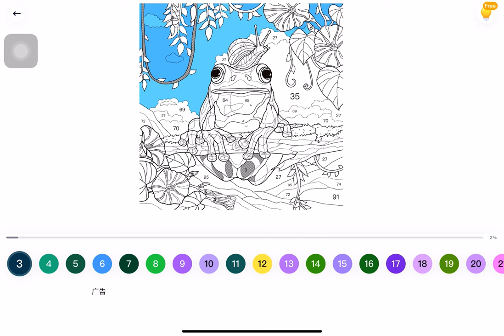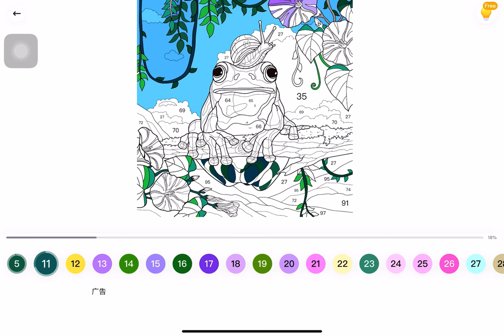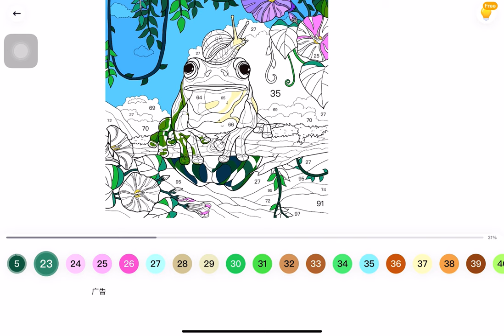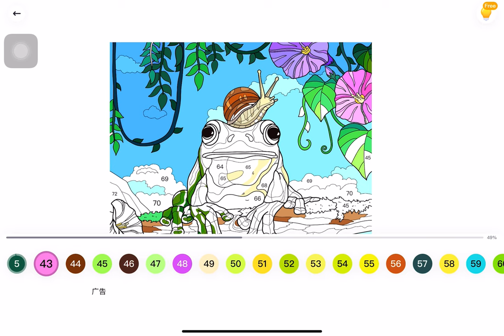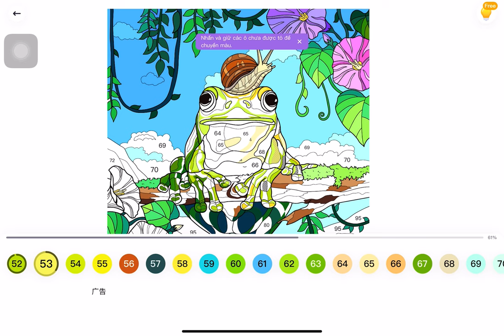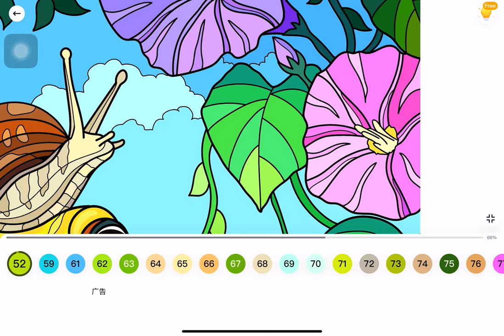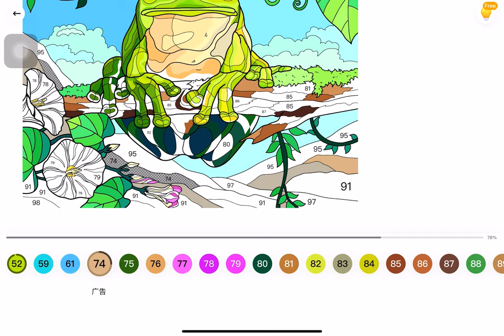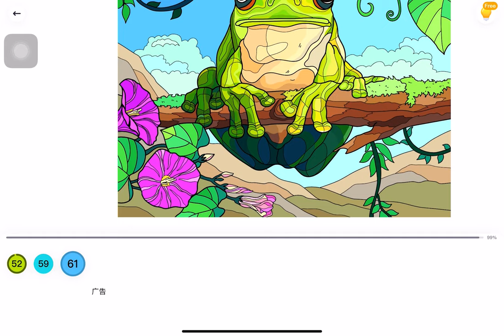Color The Picture - Gameplay Walkthrough Part1